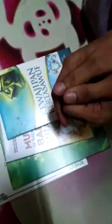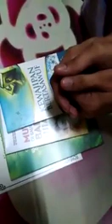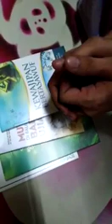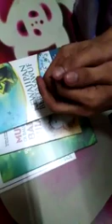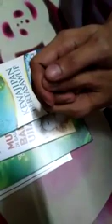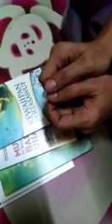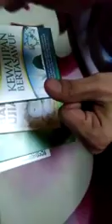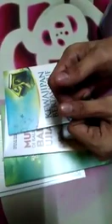Kaedah urutan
Abumansur Maturidiah

26 min ·

Kekasihku..ini Video Ilmu asah Zakar

Yakni Asah zakar bagi tajam/gagah/Lambat Pancut,ramai pm tanya sbb x fhm cara2 nya

In syaa Allah cara2 dia saya hurai mengikut ijazah ini amalan dari guru saya yaitu pengarang kitab mutiara bahagia,umur 60 pun gagah lagi zakar jika amal istiqomah selama 41 hari tanpa qodo hari.

In syaa Allah dgn izin الله semuanya berjalan lancar dan rumah tangga bahagia.

Zakar tajam,zakar gagah,zakar teguh mcm kayu,lambat pancut,Habis round 1,nak lagi..isteri ketagih mcm hisap rokok..huhu

  Dua amalan saya nak nyatakan =

1.amalan 41 hari

2.amalan malam pertama

Keterangan :

Dia gini.. apabila zakar ni tajam,gagah,pasti dia akan hasil yg puas hati bagi pihak isteri,situ

Jugak akan melambatkan keluar air mani kerna gagah kuat tegang mcm kayu ni adalah dambaan

Wanita diluar sana,kita merasa lain,wanita merasa lain,ini rahsia bagi mereka yg sudah berumah tangga,Susah hati mereka si suami takut isteri x puas dan capai apa yg mereka capai,masam muka,bila ditanya pada kaum wanita "pernah anda merasa nikmat nya jimak"?? Pernah getar tubuh merasa lazat jimak? Pernah mata putih,ghaibnya mata hitam? Katakan...

1.Maka amalan 41 hari ni amalan yg sgt mujarrab yg boleh digunakan bagi org sudah menikah dan belum,kaifiyat cara2 nya didlm fhoto dan telah saya sebutkan distatus yg lalu,menikah 100 tahun pun boleh amalkan dan aula lagi yg belum nikah.

2.Dan saya iring kan amalan untuk yg belum menikah yaitu apabila menempuh malam pertama,dan hanya yg belum menikah,yg lps menikah ini amalan tiada lagi untuk nya,

Maka dituliskan di batang zakar si pengantin dgn angka

فاضل عاج باغ

Seperti yg didlm fhoto itu,maka dituliskan dgn kalam maker pen yg boleh dipadam,apabila memasukkan zakar didlm faraj,maka sedia ma'lum kebasahan air mazi wanita itu akan menybbkan hilang tulisan itu.

Rahsia ini amalan adalah = memelihara isteri dari berlaku zina selagi dia isteri kita,atau cerai mati,

Dan gagah brg,in syaa Allah bi iznillahi taala.

Satu kan dua amalan ini sebelum berlafadz "aku terima nikahnya"

Tokfaqir الى الله